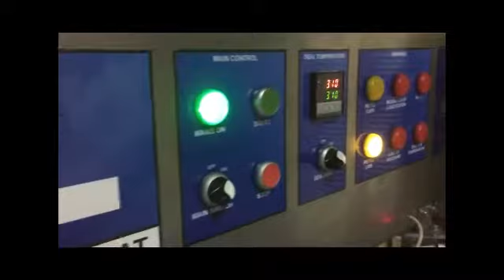Lab-o-mat Automatic Yoghurt Filler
Commissioning of a new automatic yogurt filler at a client's factory.
Designed and manufactured at Lab-o-mat in Philippolis, South Africa.
With learner technician Anton Kruizinga checking and removing the cups and our factory manager Brian Schroeter monitoring the filling and lid placing sections.